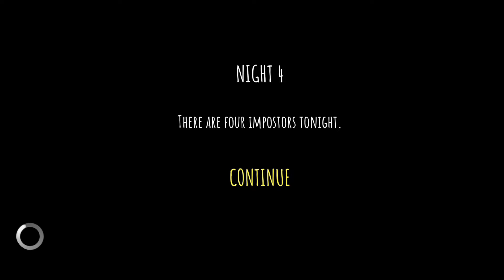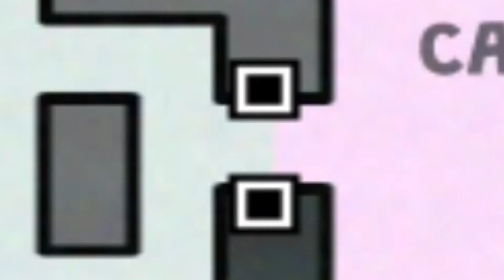Night 4 | Five Nights of Impostors | Mobile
A FNAF style Among Us game I found on the Play Store. This one took a while, hope you enjoy the vid!

Intro+Outri - Intro Maker

Game- Five Nights of Impostors